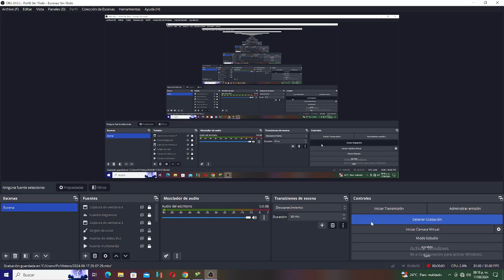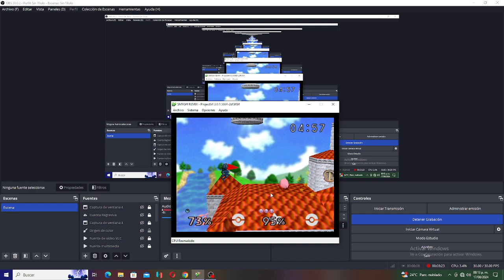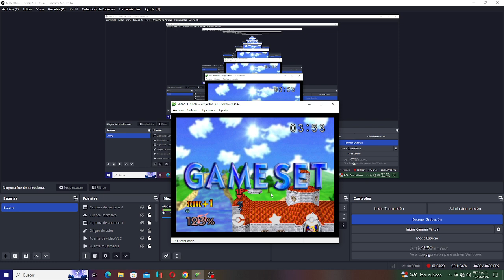Gameplay Smash Remix